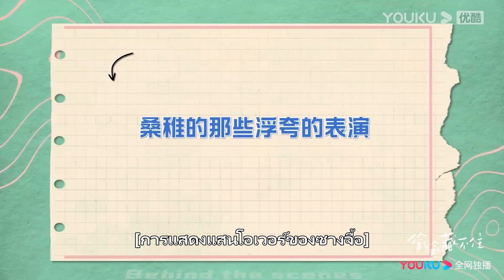เบื้องหลัง | สาวสายฮา" ที่โดนซีอีโอเผด็จการคุมอยู่ | แอบรักให้เธอรู้ | YOUKU